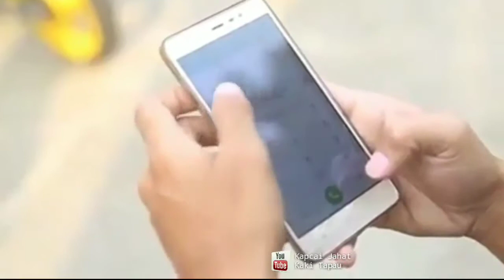Sweet | Cinta Dua Roda